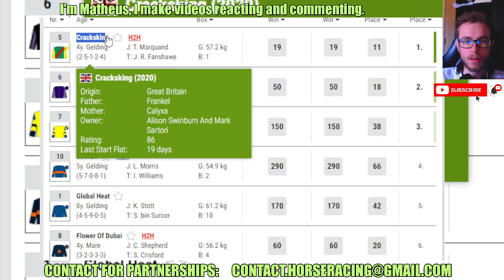Cracksking wins at Kempton Park Jun, 05 2024 RESULTS